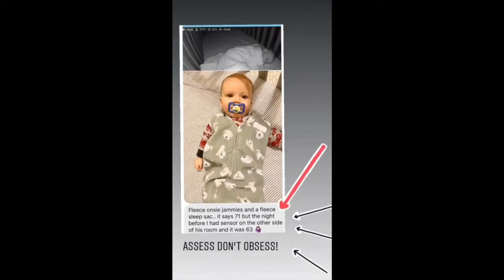Room Temperature and Baby Monitors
Have you ever looked at your baby monitor and noticed that the temperature seems higher or lower than you expected? Are you wondering how to get the temperature right for your baby to sleep comfortably? I'd love to talk with you about room temperature and baby monitors and my strategies for assessing if your baby is at a comfortable temperature for sleep.